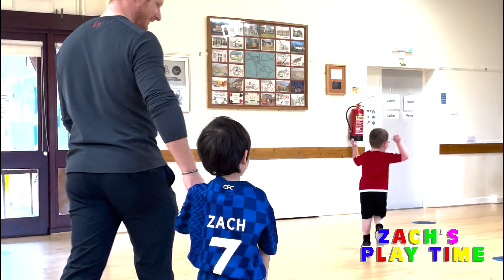Zach Plays Football | Mini Glovers Week 1 | Zach's Play Time